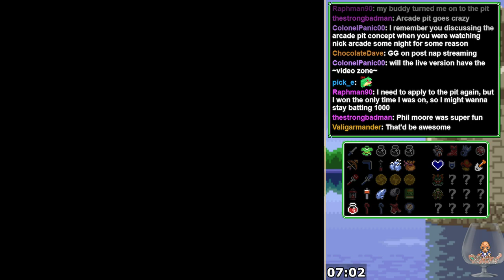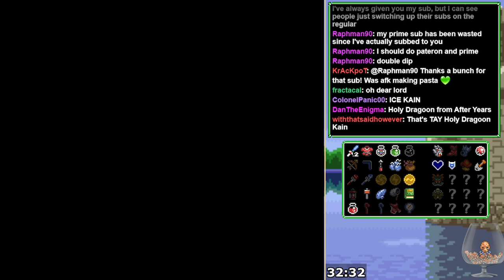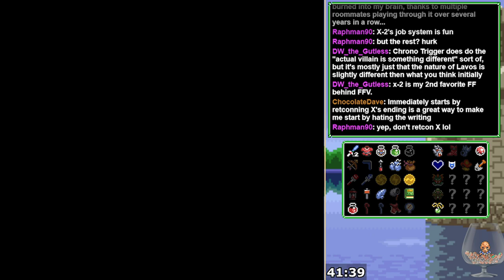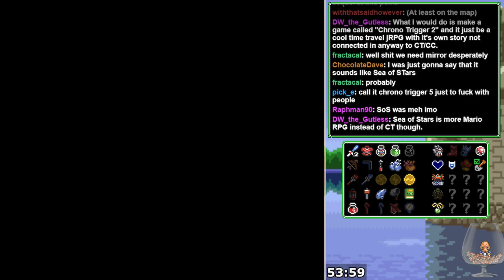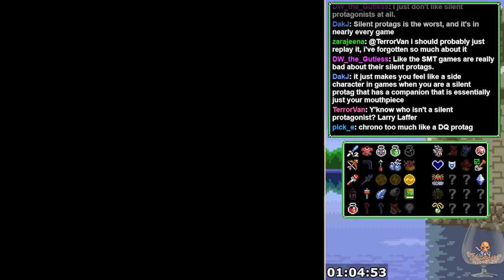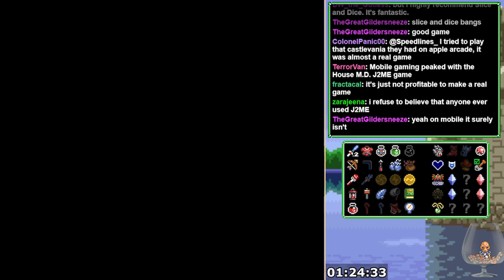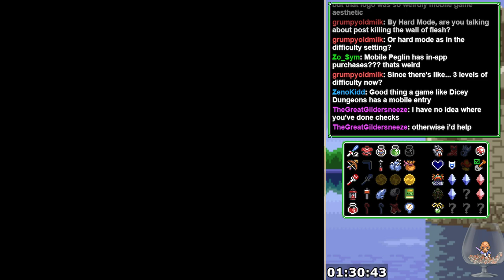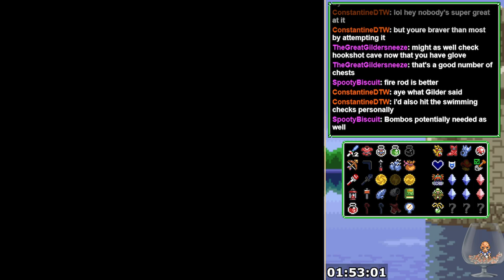LTTP Randomizer, and some other stuff